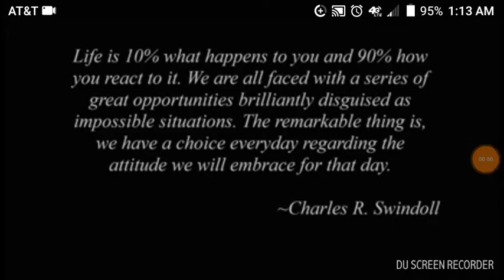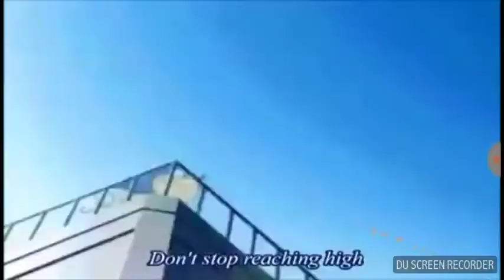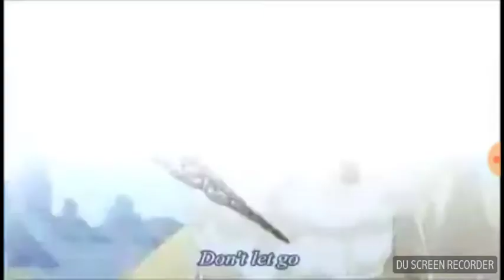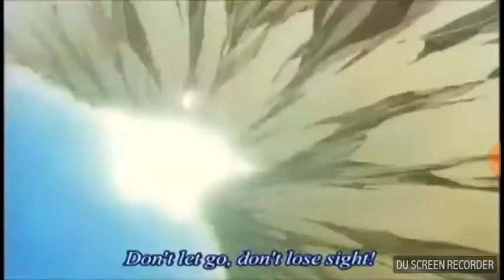Sonic amv live life 🤗